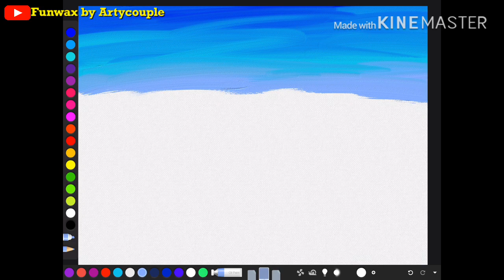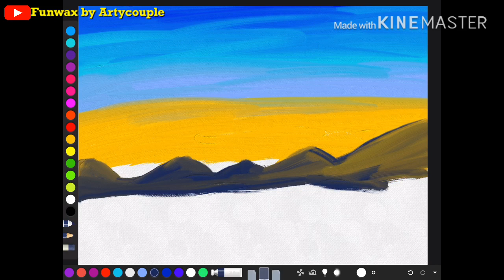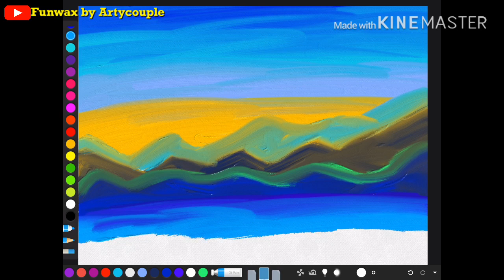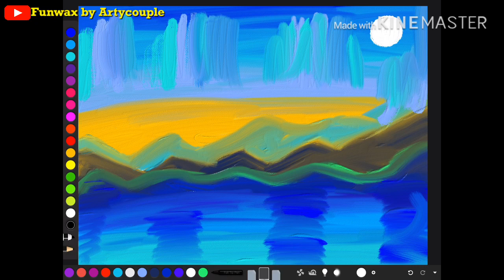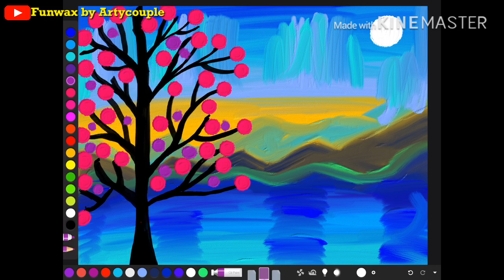Lakeside scenery acrylic painting | Wow art drawing challenge | Easy painting idea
In this video, You will learn how to make acrylic painting of lakeside scenery in step by step tutorial.